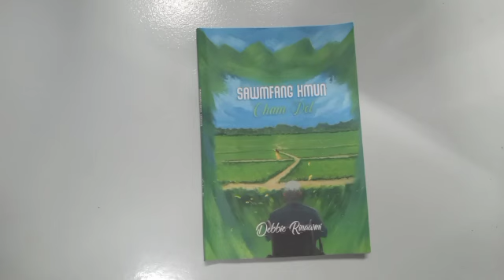Sawmfâng hmun cham dêl| Debbie Rinawmi| Story review